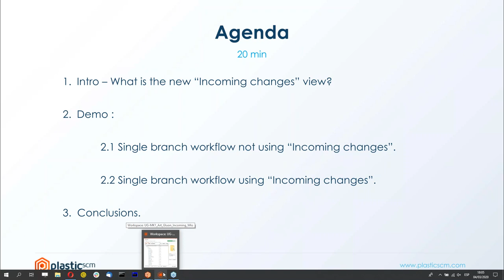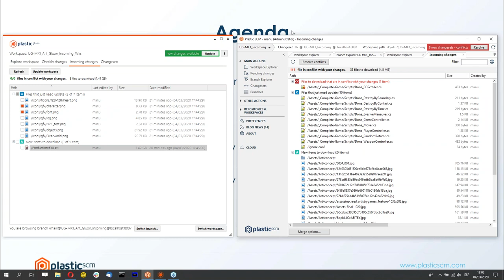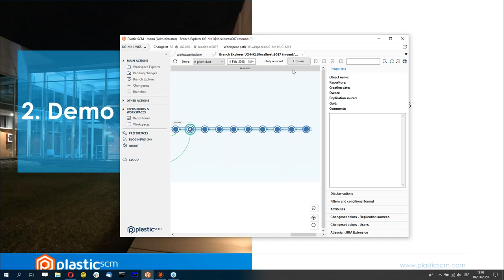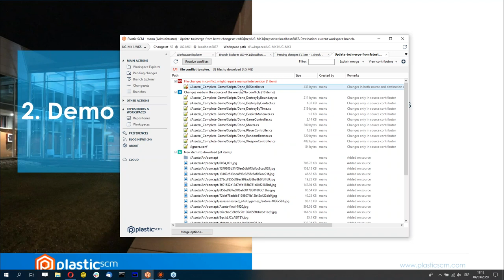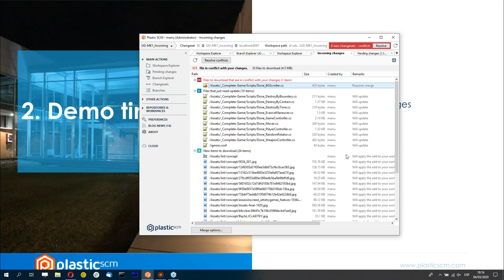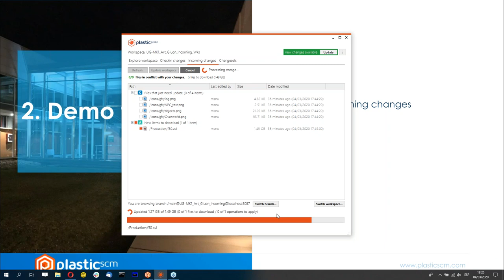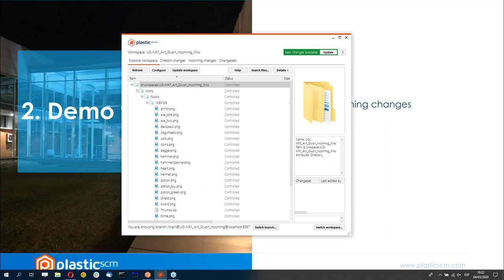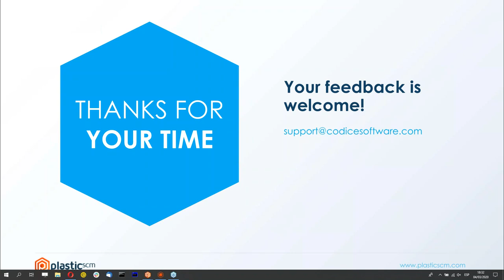Webinar "Incoming Changes - Single branch workflow improvements" - 04-Mar-2020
In this webinar, we'll show you how the new Incoming Changes feature works.
You'll see that the new Incoming Changes view lets you preview, download, and solve conflicts when you are behind the head of your working branch.

You can also read this blog post to learn more about the Incoming Changes feature.